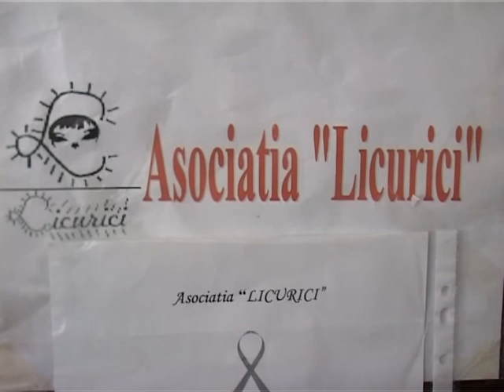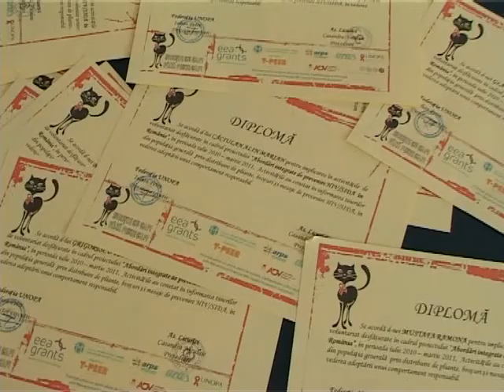asociatia licurici 3 iun